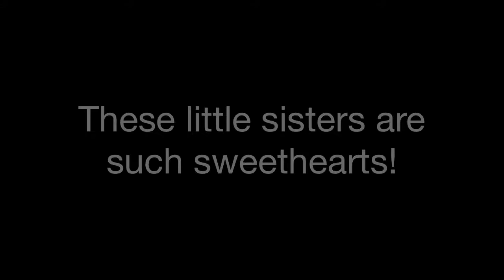Sweet Sisters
Lena and Marie are oh-so-feminine and ladylike.  No competition here for toys, as one plays and the other one watches.  Then it's the other's turn.  These sweet Maine Coon sisters would love to go to a home together.